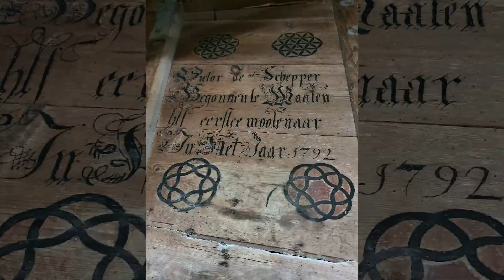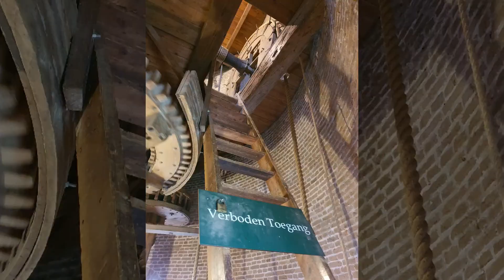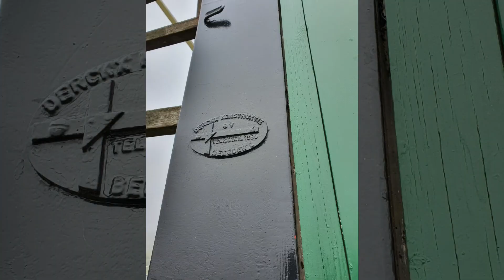De Stadsmolen in Hulst (Made by PZ)